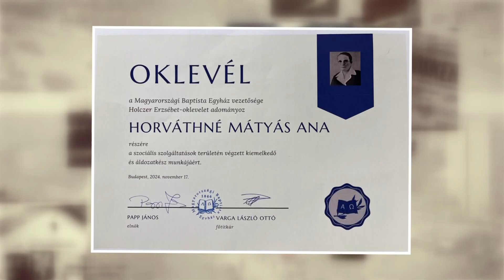Helyi Érték: Horváthné Mátyás Anna ápoló, szociális gondozó (2024.11.27.)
Holczer Erzsébet- oklevéllel ismerték el Horváthné Mátyás Anna ápoló, szociális gondozó szakmai tevékenységét a közelmúltban.